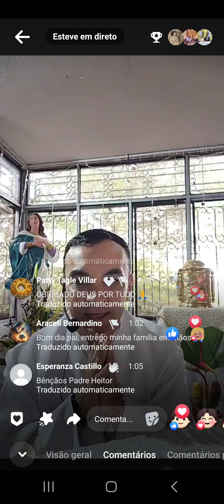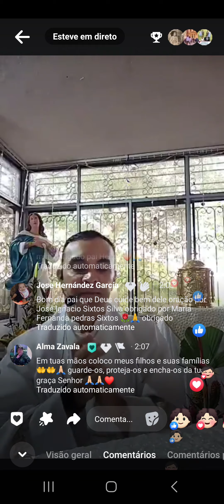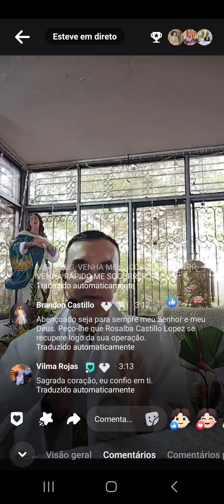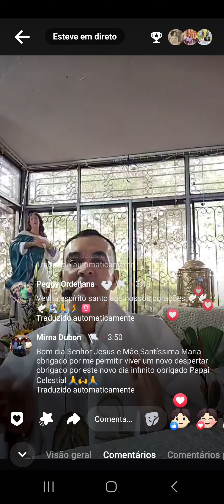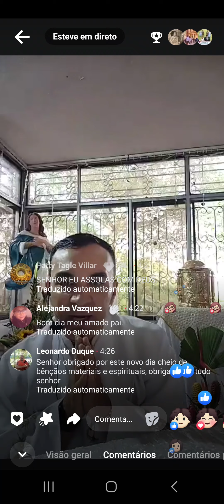alaba a dios